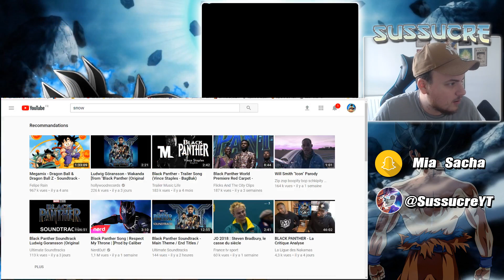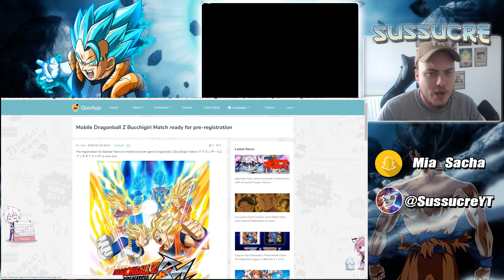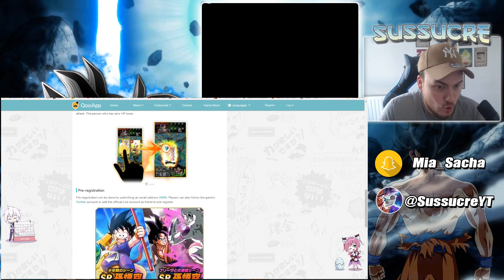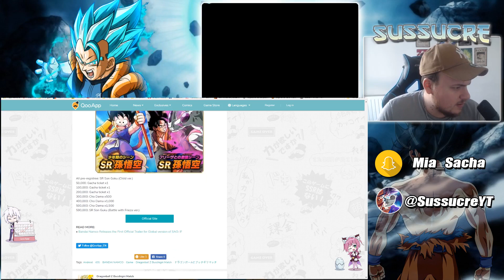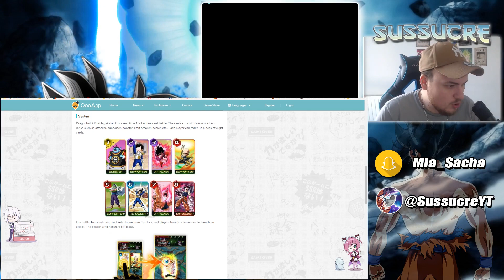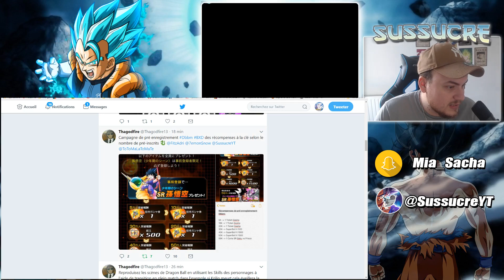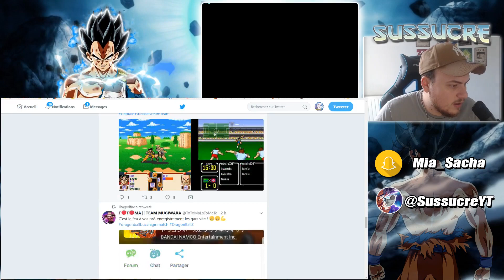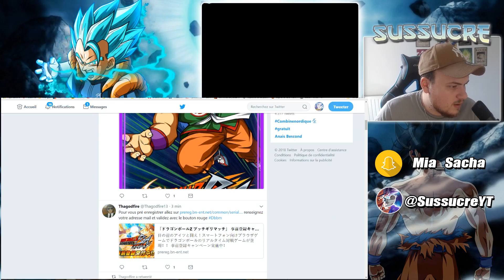DRAGON BALL Z BUCCHIGIRI MATCH FR - COMMENT SE PRE-INSCRIRE + TOUTES LES INFORMATIONS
NOUVEAU JEU DRAGON BALL Z (  Dragon Ball Bucchigiri Match)
COMMENT SE PRE INSCRIRE + TOUTES LES INFORMATIONS

Musique de l'intro : Killing our memories - FABLE